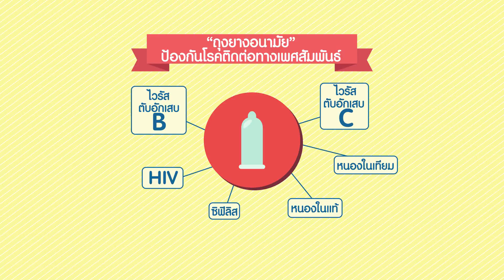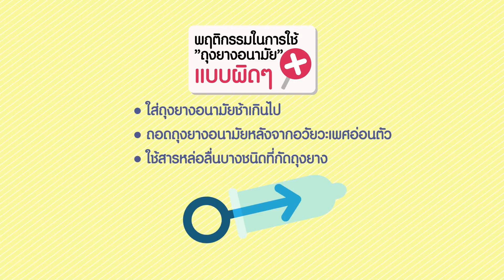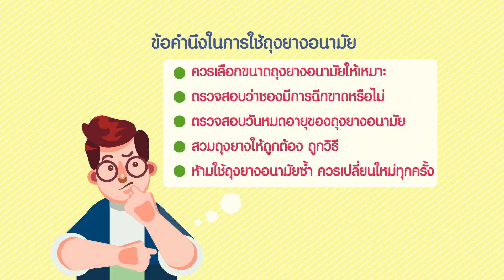Love นี้มีสุข ตอน ถุงยางอนามัย ป้องกันลูก ป้องกันโรค | สารคดีสั้นให้ความรู้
รณรงค์การใช้ถุงยางอนามัยให้ถูกวิธี  เพื่อการคุมกำเนิดที่ปลอดภัย  ป้องกันได้ทั้งการตั้งครรภ์แบบไม่พึงประสงค์และการป้องกันโรคติดต่อทางเพศสัมพันธ์